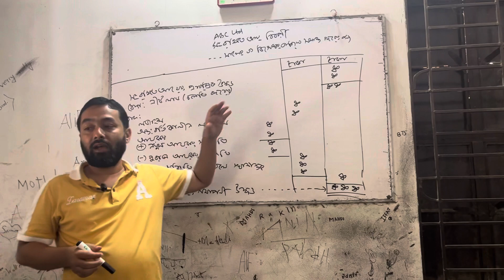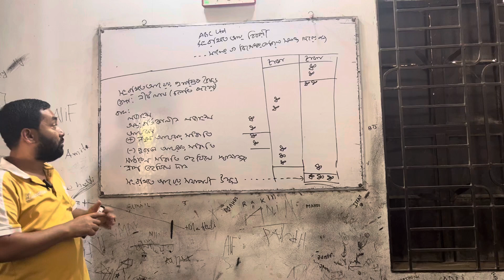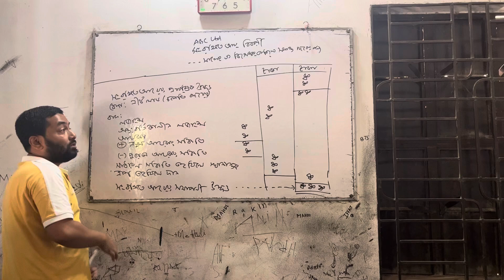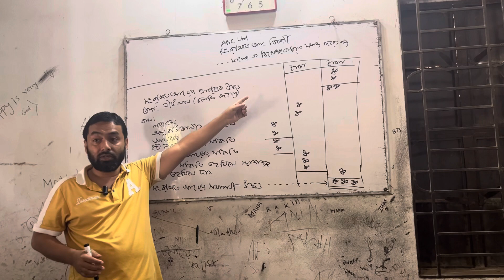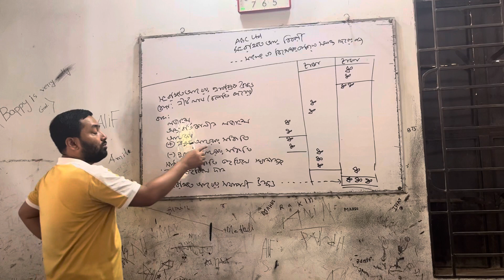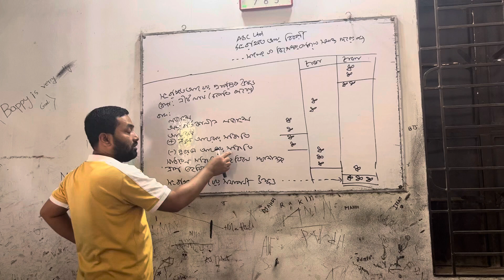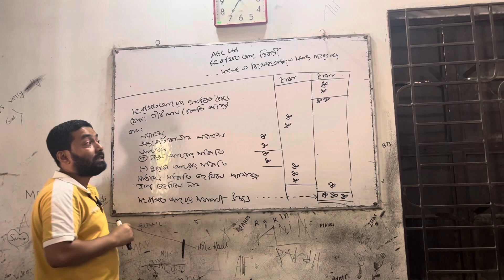রক্ষিত আয় বিবরনী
এইচএসসি 2nd paper